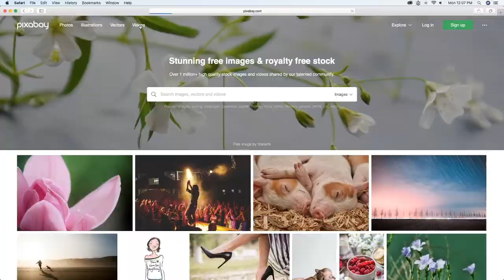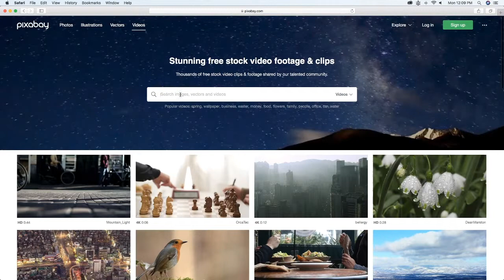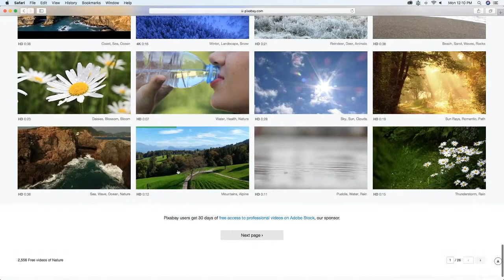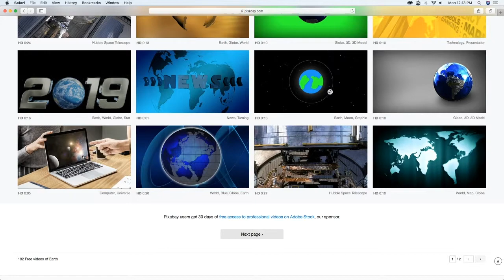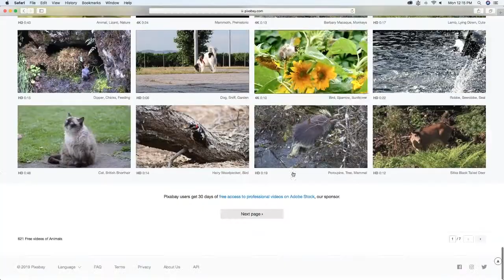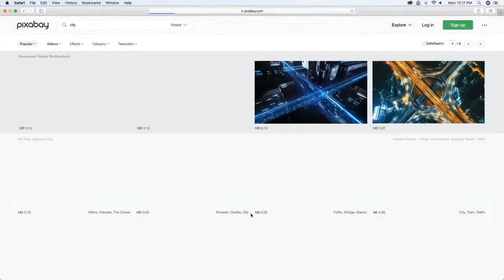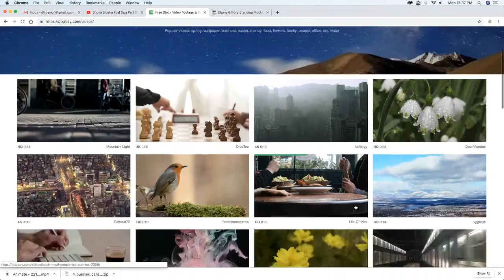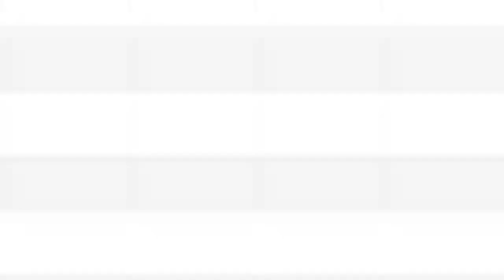FREE DOWNLOAD Photos, Vector, Illustrations & HD, 4K Video Footage